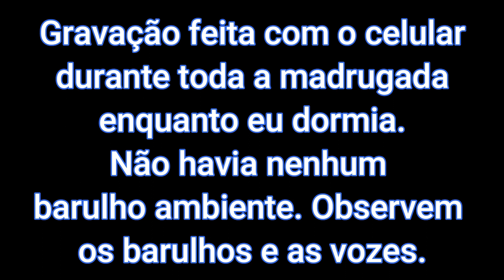😮Quando você pensa que está sozinho em casa e descobre que não!!!